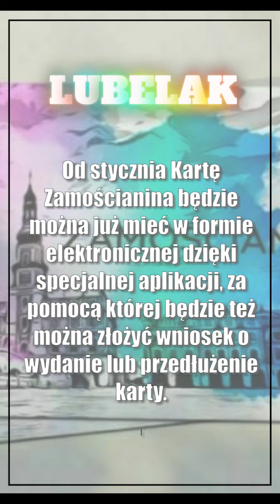Karty mieszkańca także w telefonie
Do tej pory były tylko plastikowe. Od stycznia Kartę Zamościanina będzie można już mieć w formie elektronicznej dzięki specjalnej aplikacji, za pomocą której będzie też można złożyć wniosek o wydanie lub przedłużenie karty.

🗞️ W jasełkach leży. Ulicami Lublina przejdzie barwny korowód
🗞️ Po „karpiku” spalili gumę. Posypały się mandaty
🗞️ Orszak Trzech Króli w Zamościu już po raz 10
🗞️ Czego szukaliśmy w Google w 2023 roku? Jeden temat zdominował ranking
🗞️ Wieża Trynitarska rozbłysła. Zobacz jak pięknie wygląda